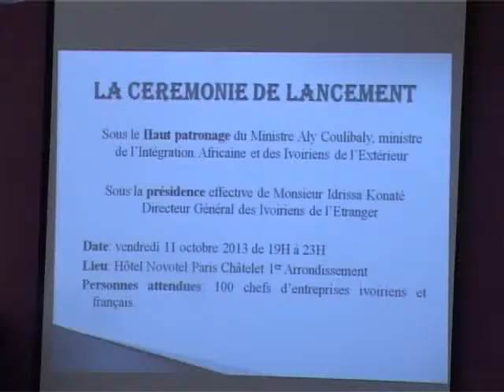La diaspora Ivoirienne de France pour le développement de la Côte d'Ivoire